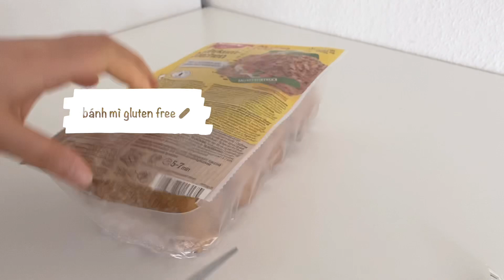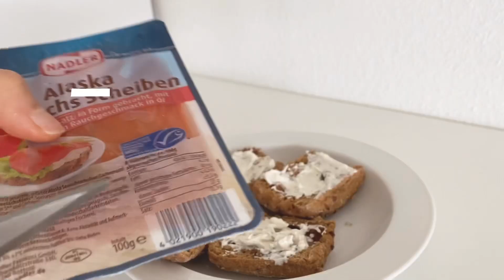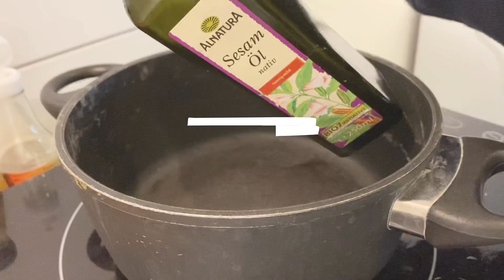Vlog 6: What I eat in a day 🍽 Một ngày Mai ăn gì🙈 Vlog này chỉ ăn với uống 🧅🥬🍅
Hallo mọi người 🙋🏻‍♀️

Tuần này sẽ là video ghi lại một ngày mình ăn gì. Mình  đã bắt đầu việc ăn giảm thịt 🥩 từ khoảng 2 năm nay vì lý do sức khỏe. Nhưng sau đó mình nhận ra là ăn chay còn đem lại nhiều lợi ích hơn thế nữa, chẳng hạn như là tiết kiệm được nhiều tiền hơn nè 🤑

Hi vọng là mọi người sẽ thấy thư giãn khi xem video cũng như tìm được những ý tưởng mới cho thực đơn hằng ngày thêm đa dạng 🤗

Cảm ơn và mong mọi người sẽ ủng hộ mình ❤️